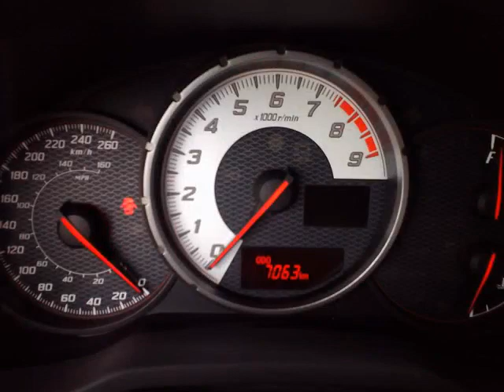Whitby Toyota - 2013 Scion FR-S 6MT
Whitby Toyota - 2013 Scion FR-S 6MT U12022